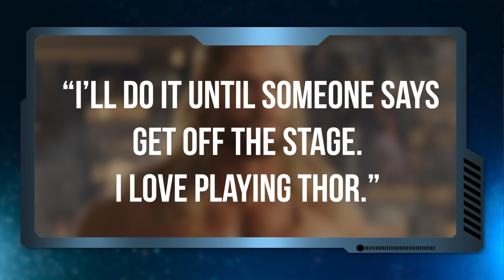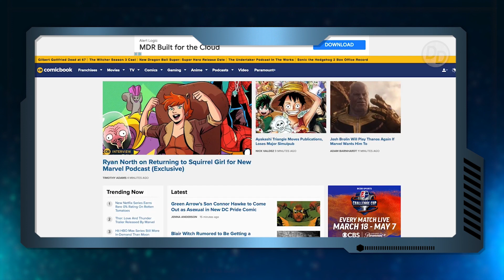Christian Bale Back as Batman?! Thor: Love and Thunder First Reactions! Daily Distraction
Today on the Daily Distraction, Christian Bale lets it slip that he wouldn't be opposed to returning as Batman for another film, we've got the first wild reactions to Thor: Love and Thunder, and we're talking to the cast of Westworld about season 4!

Phase Zero sat down with Christian Bale to talk about his role as Gorr The God Bucther in the MCU's newest film, and the Thor: Love and Thunder actor revealed that he wouldn't mind returning to DC movies as Batman...as long as his Dark Knight director Christopher Nolan returned with him!

And we've got the first reactions to Thor: Love and Thunder, and spoiler alert, they are absolutely amazing, with everyone praising Taika Waititi's new film as being the funniest MCU film ever, as well as Chris Hemsworth and Christian Bale getting rave reviews for their roles in the new marvel film.

And we sat down with the cast of Westworld, including the man in black himself Ed Harris, to talk about the newest season of HBO's hit sci fi show which just debuted...and what we should expect from this latest season.

All that and more on The Daily Distraction!